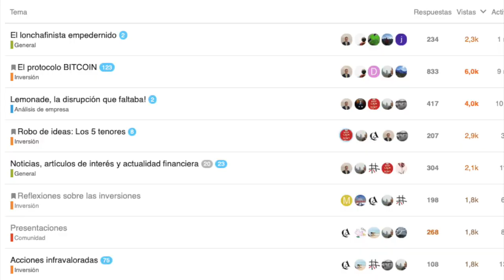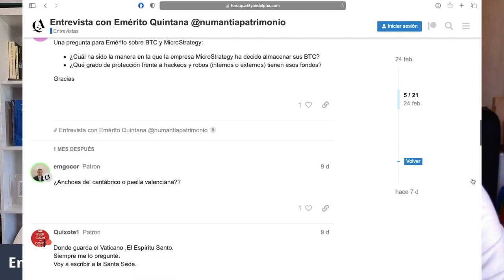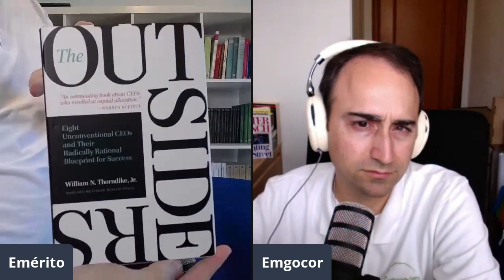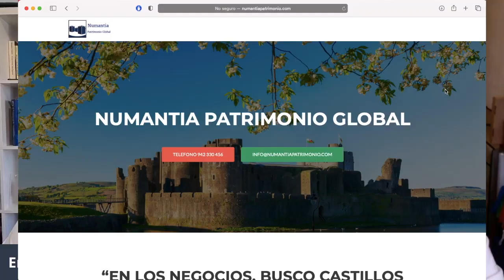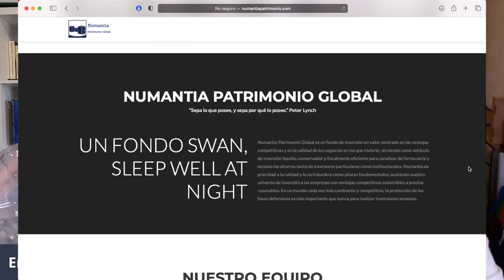Entrevista con Emérito Quintana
Entrevistamos a Emérito Quintana, uno de los gestores nacionales con más proyección del panorama inversor español.

☝🏻Aprende a pensar e invertir de manera crítica e independiente🧐 con Quality&Alpha. leepiensainvierte​​​​​​​​​​ thinkdifferent​ 💡